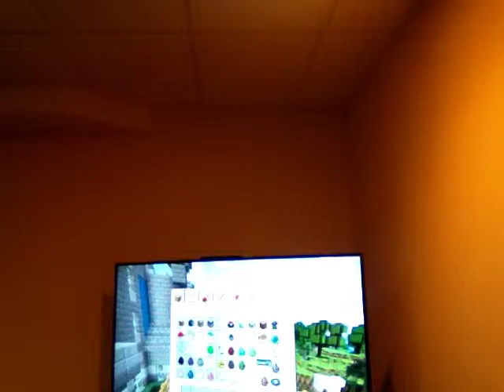My minecraft series